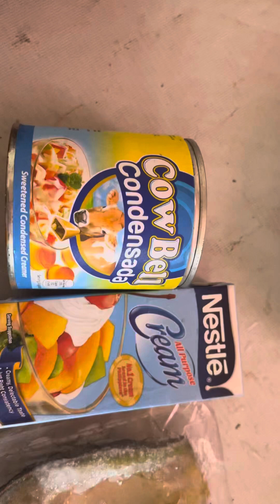How to Make Ice Cream (Late upload2022)